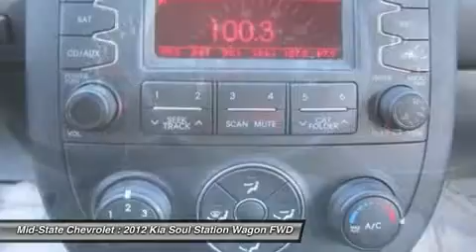2012 KIA SOUL Sutton, WV 12006838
2012 KIA SOUL Sutton, WV
Stock# 12006838

Mid-State Chevrolet
1947 Sutton Lane

Looking for the right car? Today could be your lucky day. With 19856 miles, this Clear White, 2012 Kia Soul equipped with Manual transmission could be yours. Request more information and set up a test drive right away.